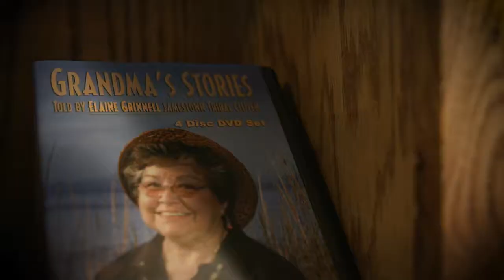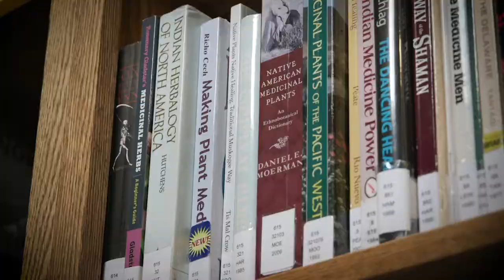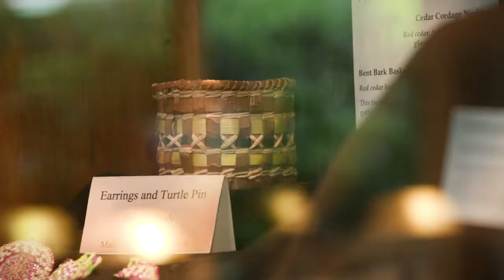NWIN S'Klallam Tribal Library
The Jamestown S'Klallam Tribal Library is a recipient of this year's prestigious Nation Medal for Museum and Library Service. Watch as the library celebrates this great achievement with the community.